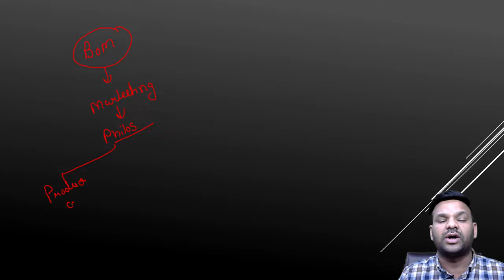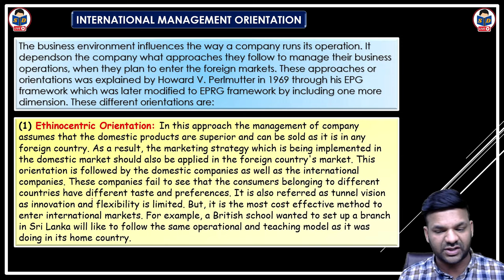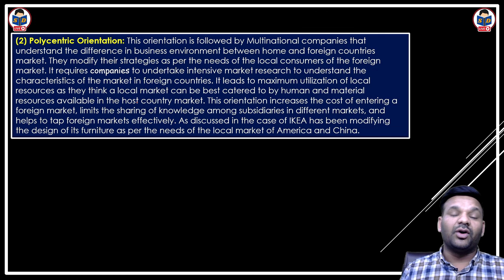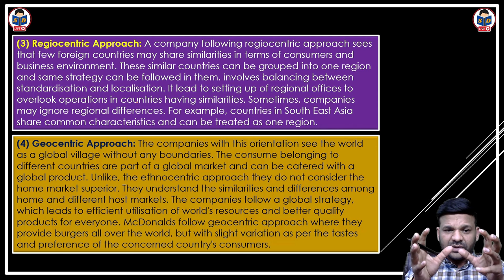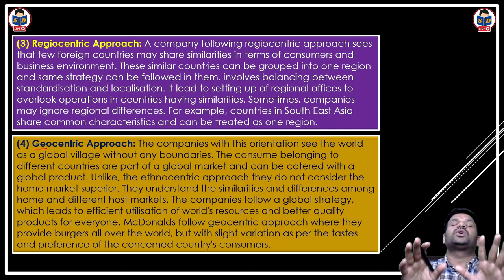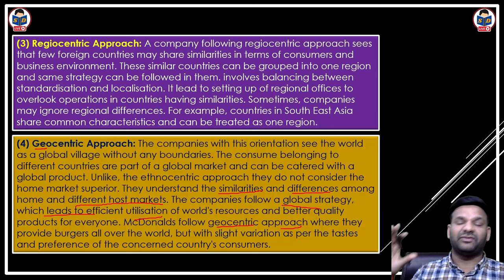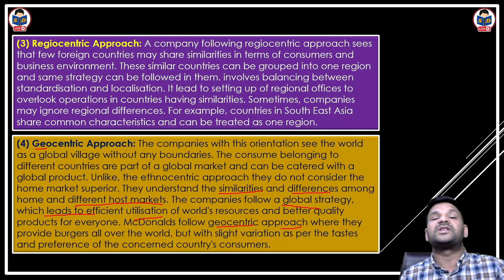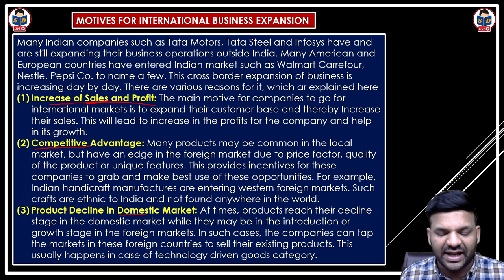International management orientation | International business | part 6 | b.com class